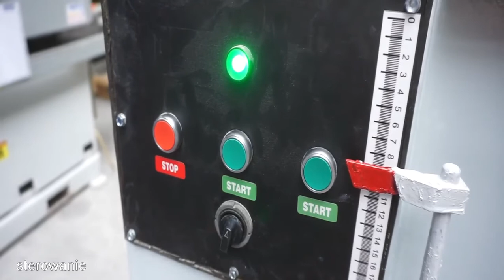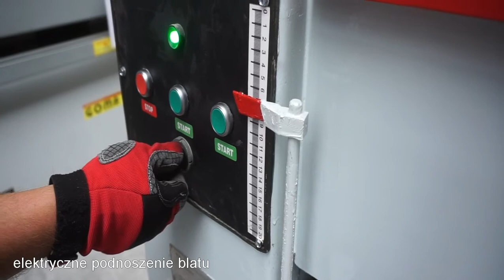Grubościówka Pagonu PP-081 - Mar-Masz | Woodworking Machines